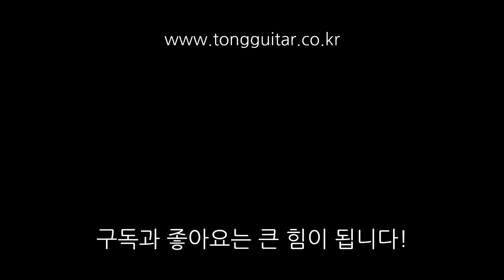[워십이야기] 나는 예배자입니다 (부르기) By 통기타이야기